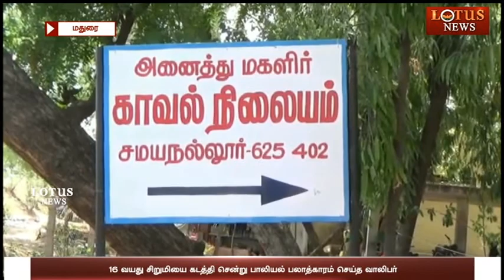16 வயது சிறுமியைக் கடத்தி சென்று பாலியல் பலாத்காரம் செய்த கொடூரன்.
16 வயது சிறுமியைக் கடத்தி சென்று பாலியல் பலாத்காரம் செய்த கொடூரன்.